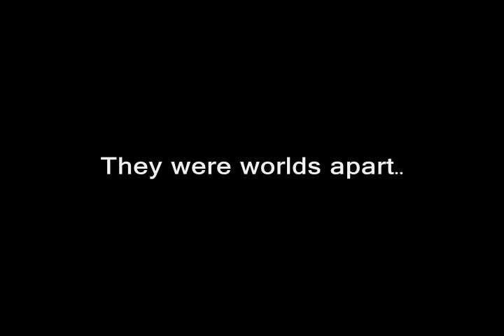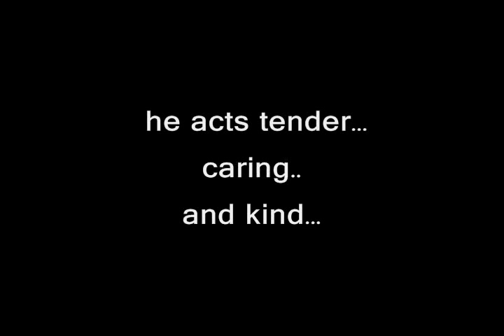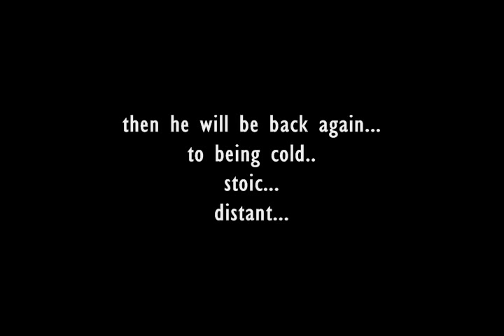Hyun Joong syndrome [trailer]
song by kim yeo hee- feeling sad (ost of jungle Fish)

Videos from PLayful Kiss
SS501 Solo collection ep1-2
Oldfish song feat JungSomin